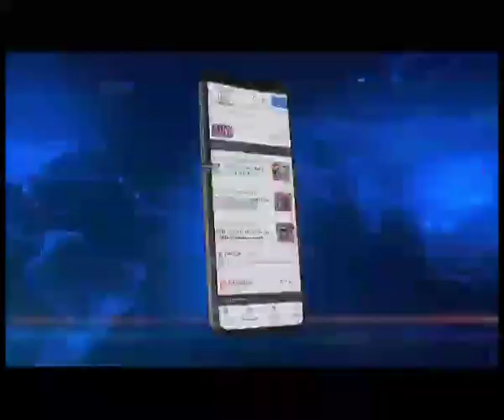TMC General Secretary Abhishek Banerjee addresses poll rally at Ampati, Meghalaya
🟦🟥 𝗡𝗢𝗥𝗧𝗛𝗘𝗔𝗦𝗧 𝗟𝗜𝗩𝗘 | 𝗠𝗘𝗚𝗛𝗔𝗟𝗔𝗬𝗔 𝗣𝗢𝗟𝗟𝗦
Addressing a massive gathering, Abhishek Banerjee launched scathing attacks on NPP led NEDA government stating that the government is mired in corruption and scams. Banerjee has also alleged that CM Conrad Sangma has failed to take a stand for the people of the hill state